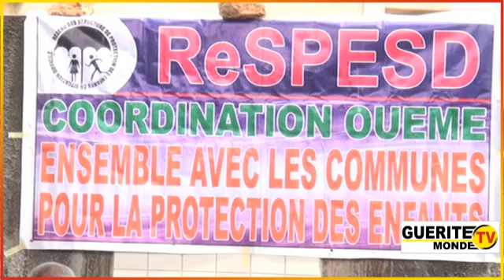Célébration de la Journée de l'Enfant Africain: le ReSPESD sensibilise sur le respect des droits...